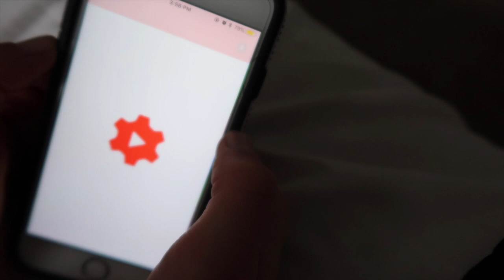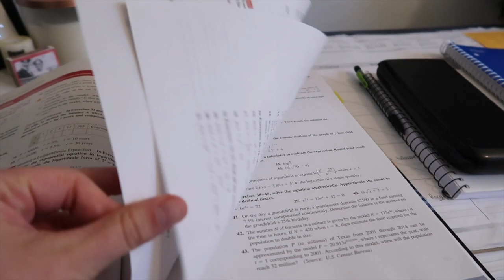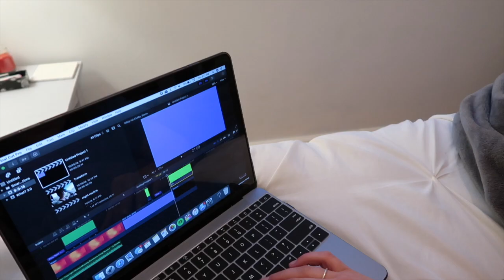Night Routine 2018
This is my night routine on days I come home right after school. Enjoy!

Snapchat ▷ Rileyisrehl

Xoxo,  Riley Rehl

*Special Thanks to Leo for helping me film!*

I ended up re-uploading this video because the last one had the green screen music on and I needed to shut it off. So sorry about that you guys. Love You! Thank you so much for your support!